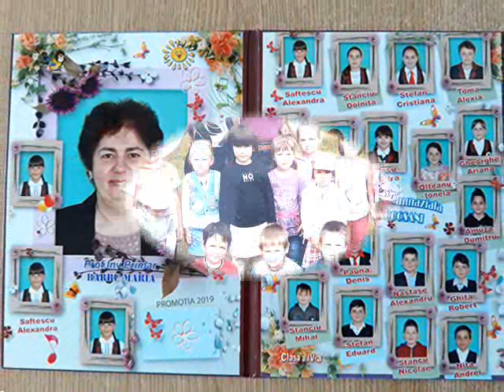La sfârşit de clasa a IV-a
,,Amintirile -o muzică ce ne vine de undeva de dincolo de orizont." Garabet Ibrăileanu